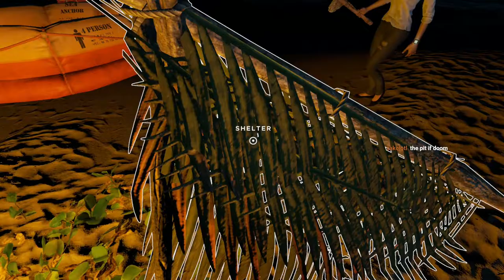We are trying to survive, ok?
Played on stream. Catch us both on either

We try and play something each week. It's not good but it's fun.